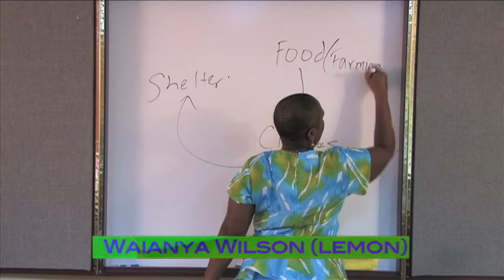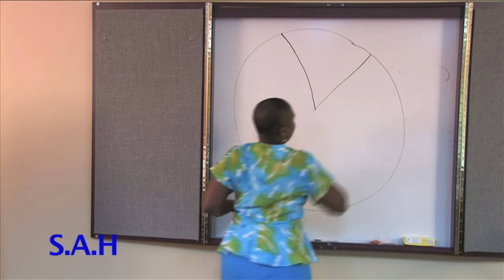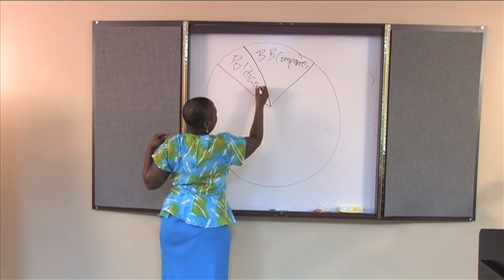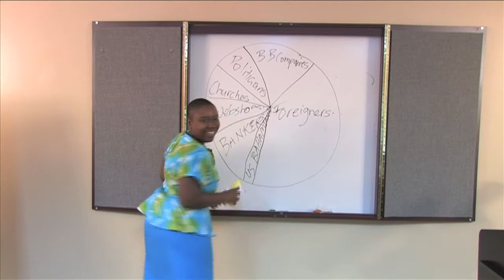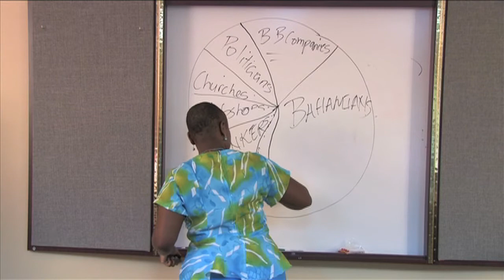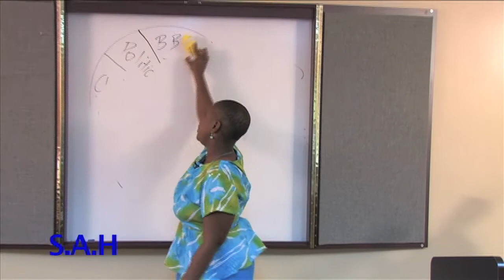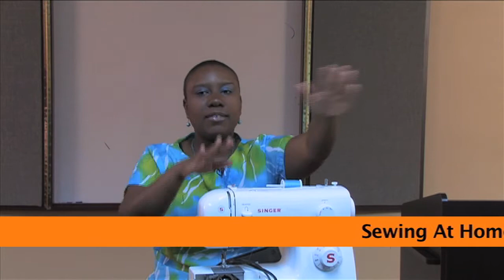HOW TO SEW AN A-LINE SKIRT IN 2 HOURS PART 1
Welcome to Sewing at Home with Michelle Burrows and Lemon. A Bahamian show that will teach you how to make your outfits from start to finish.. this workshop is one of many that we have here in Nassau, Bahamas. leave a comment if you want to find out about more workshops...AND REMEMBER WHAT YOU SEW YOU WILL REAP!